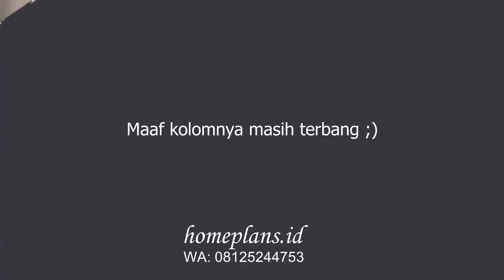[PREVIEW] Desain Rumah Dengan Garasi Luas Di belakang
Preview Desain Rumah Bapak Ade
Desain Ini masih tahap pengerjaan.

Deskripsi proyek:
- Garasi di belakang
- 3 kamar tidur
- ruang tamu
- ruang keluarga
- dapur + bar